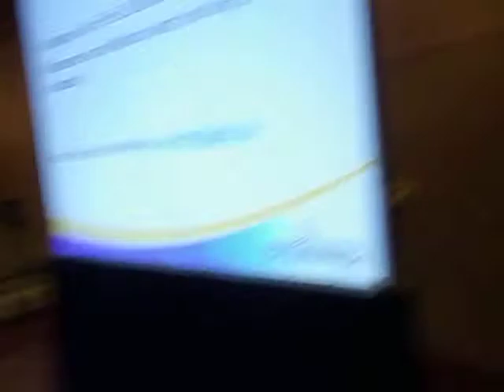Minister of the Environment Margaret-Ann Blaney really impressed the Blogger